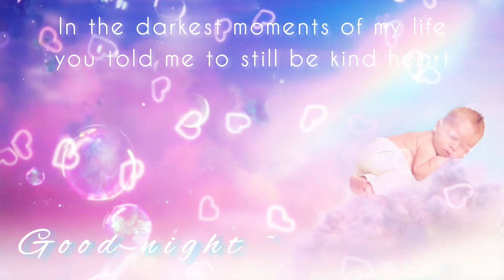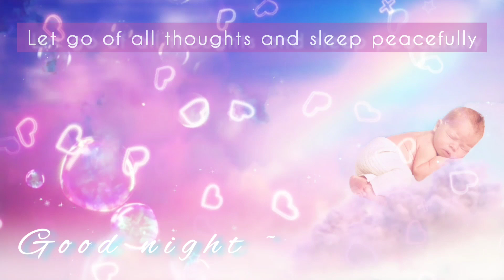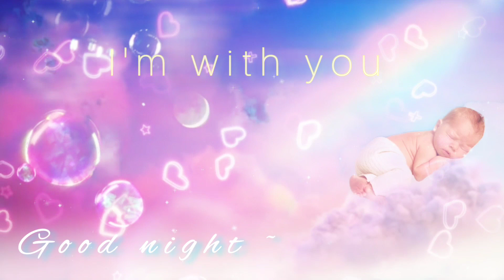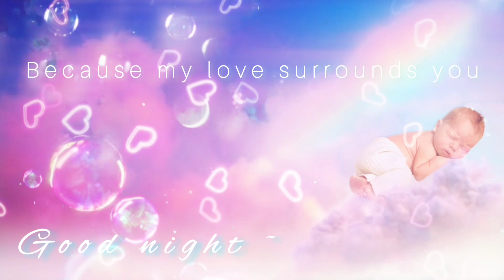Sleep relax before bed grateful and positive affirmations｜睡前放鬆 - 感恩正能量宣言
Sleep relax before bed grateful and positive affirmations

Hi~ I just recovered from a cold, so I haven’t updated for 2 weeks after New Year, now I keep coming back to let creativity fly ~~~
If you like my work too, I'm very happy :))

Hope you have a sweet dream and sleep well~~~

Deep sleeping music relaxing music stress relief meditation music
☆ 10min relax music for sleep
☆ Deep sleeping relaxing music before sleeping

✧ Listen to our playlist for Can meditation help mental illness - spirit guide meditation

All copy, reproduction or partial use is prohibited, please respect the copyright and the owner. Music from Royalty Music various artists ; Footage/photos licensed from : Canva photographers  ; Video, animation from Meditation Zen and SleepWell.